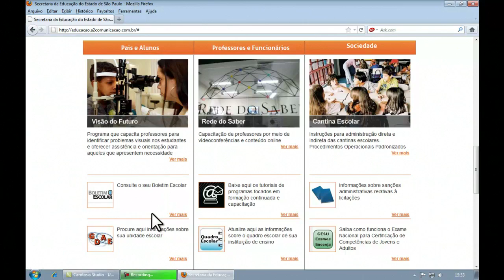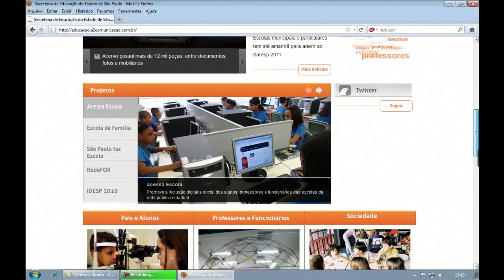Conheça o novo portal da Secretaria da Educação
Agora você encontra mais informações, vídeos e fotos sobre projetos e iniciativas da Secretaria da Educação de SP no endereço